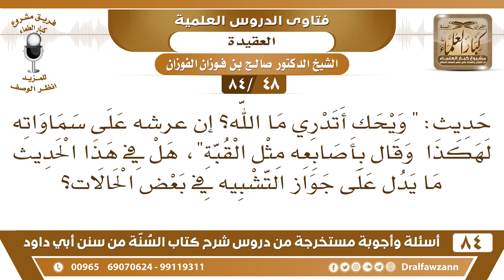[48 /84] حديث: " ويحك أتدري ما الله؟ إن عرشه على سماواته لهكذا وقال بأصابعه.. | الشيخ صالح الفوزان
[48 /84] السؤال: حديث: " ويحك أتدري ما الله؟ إن عرشه على سماواته لهكذا وقال بأصابعه مثل القبة"، هل في هذا الحديث ما يدل على جواز التشبيه في بعض الحالات؟
 الجواب: جواز التقريب، الحديث فيه جواز تقريب المعاني الغائبة بأشياء حاضرة من باب التقريب لا من باب أن هذا مثل هذا تماما، بل هذا من باب التقريب وضرب الأمثلة مثل ما شبه النبي صلى الله عليه وسلم رؤية الله برؤية القمر والشمس من باب التقريب {وتلك الأمثال نضربها للناس وما يعقلها إلا العالمون} [العنكبوت : 43] فالله يضرب الأمثال والرسول صلى الله عليه وسلم يضرب الأمثال؛ لأجل تقريب المعاني للأفهام بشيء يعرفونه يشبهه بشيء يعرفونه من أجل يتضح هذا الأمر."
السيرة الذاتية :
للاشتراك في قناة الشيخ صالح الفوزان

للاستفسار والإقتراحات والدعم
رئيس الفريق
لمشروع كبار العلماء